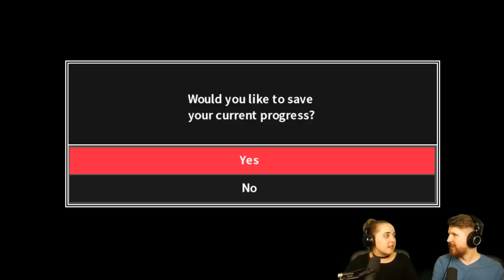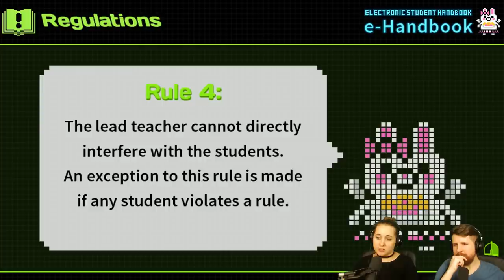DANGANRONPA 2 [Part 1] - Goodbye Despair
We played the first Danganronpa to completion recently, so now we're diving into the sequel!